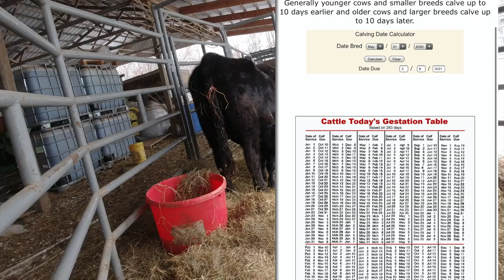Kicking Calving Season off to the right track | Vlog 200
We’re 5 days into calving & expecting more and Mel each day ... I touch base on how we are approaching calving season a little differently this year

While it’s been nasty & cold ... and brutally honest. Not the ideal weather conditions to start calving - I know mine will be strong & healthy later on if they can survive negative temps & snow drifts. It also helps we are giving them the very best care along side mommas!!! I discuss the importance of getting our calves off to the right track. Using FastTrack by Conklin.

To learn more please reach out to either I or Jason by visiting our farm

Kayla

Wieczorek Farm Suppy (for all your fencing & feeder needs!)